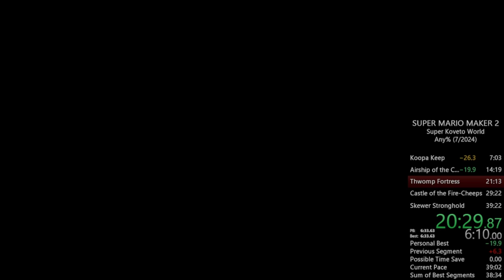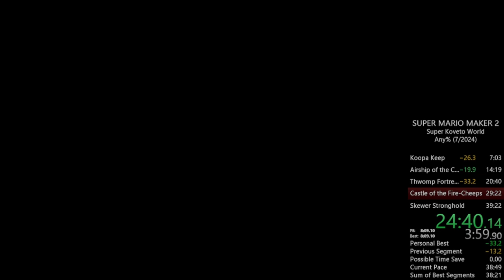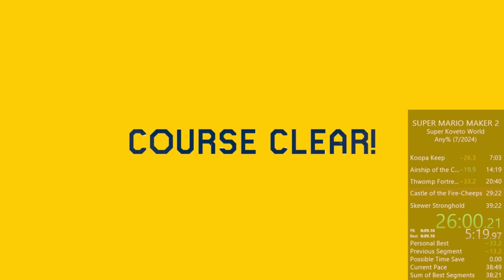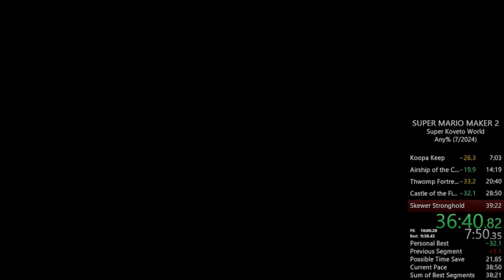Super Koveto World in 36:44 by CryptOwl (7/27/24)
What a good run! So close to beating my 36:43 all that time ago. The Maker ID is JV1-MN1-PHG. He maintains a thirty-second lead going into World 5 then saves two minutes off his PB. Really, the whole run comes down to how you perform in those last levels. I wonder where I died in my old PB. I like watching other people play my Mario levels.

00:00-07:04 World 1
07:05-14:20 World 2
14:21-20:40 World 3
20:41-28:51 World 4
28:52-37:22 World 5